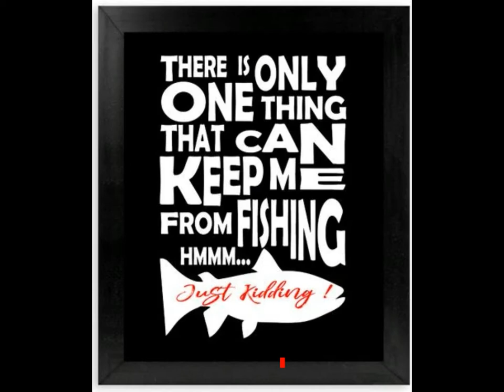BEST FISHING T-SHIRT, MUG, PILLOW etc from RUJEMITSHOP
"RUJEMITSHOP" - is a Lifestyle Brand of USA. 100% Printed in U.S.A - Ship Worldwide! We’ll respond to your inquiry as soon as we can — typically within 24 to 48 hours. Your satisfaction is 100% Guaranteed.